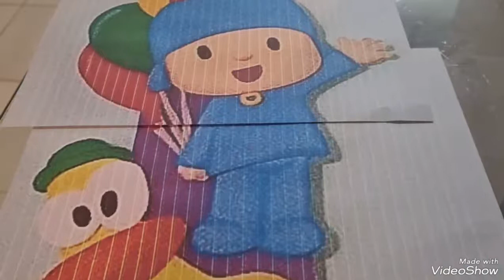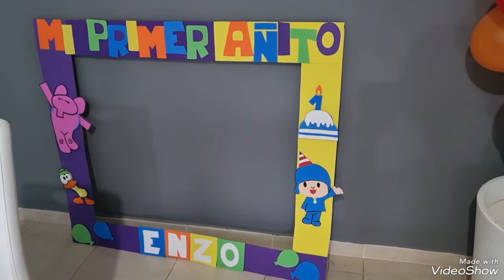Photocoll de pocoyo con cartón